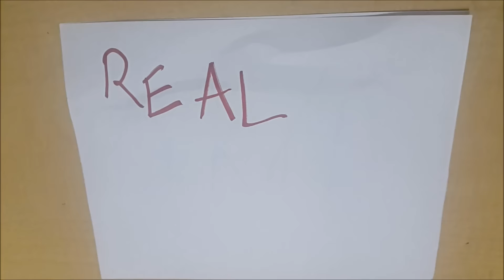Reality vs Expectations of Med School l Yannick Weekes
University of the West Indies Mona Campus 2k20 Orientation.

This video was rather rushed, and quality not all that good.. but yall get the gist.

The University of the West Indies is a public university system serving 18 English-speaking countries and territories in the Caribbean: Jamaica, Anguilla, Antigua and Barbuda, The Bahamas, Barbados, Belize, Bermuda, the British Virgin Islands, the Cayman Islands, Dominica, Grenada, Guyana, Montserrat, St. Kitts and Nevis, St. Lucia, St. Vincent and the Grenadines, Trinidad and Tobago, and Turks and Caicos. Each of these countries is either a member of the Commonwealth of Nations or a British Overseas Territory. The aim of the university is to help "unlock the potential for economic and cultural growth" in the West Indies, thus allowing for improved regional autonomy.[1] The University was originally instituted as an independent external college of the University of London.

Since the University's inception, students and faculty have been recognized in fields ranging from the arts and sciences, to business, politics, and sports. Notable alumni and faculty include three U.W.I.(Mona) Nobel Laureates, sixty-one Rhodes Scholars, 18 current or former Caribbean Heads of Government, and an Olympic medalist. The university's cricket team previously participated in West Indian domestic cricket, but now participates as part of a Combined Campuses and Colleges team.

This university consists of three physical campuses at Mona in Jamaica, St. Augustine in Trinidad and Tobago, Cave Hill in Barbados and the Open Campus. There are satellite campuses in Mount Hope, Trinidad and Tobago and Montego Bay, Jamaica, and a Centre for Hotel and Tourism Management in Nassau, Bahamas. The other contributing countries are served by the Open Campus[2] which has a physical presence and Heads of Sites in each of the 18 countries.

Every year the University Mona Chapter accepts about 350 new medical students. The programme is indeed a rough one how especially in the preclinical years. It is tradition that the second years host a orientation for the incoming students. As a current second year student and apart of the executive board this was my input.

Good luck studying.

(p.s I may take it off my channel soon..)

This movie was filmed using a Samsung Galaxy S5